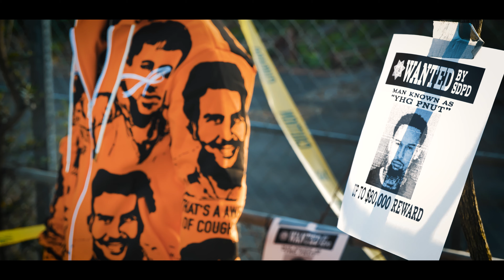YHG Pnut - Pablo (Music Video) II Dir. Richvrdx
San Diego's YHG Pnut goes in on his latest "Pablo"! Check it out!